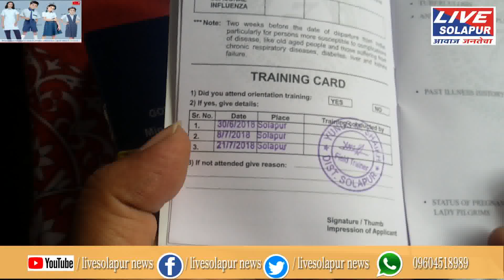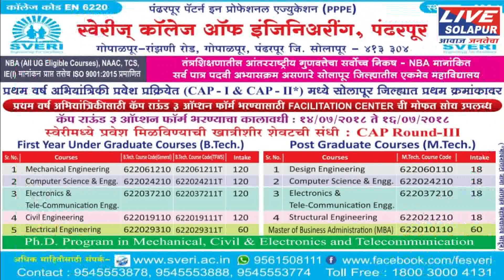21 07 2018 ताज सोशल ग्रुपच्या वतीने हज ट्रेनींग कँप घेण्यात आला livesolapur news